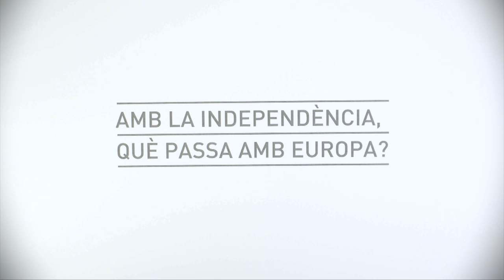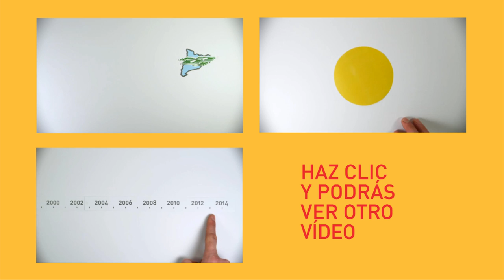Con la independencia, ¿qué pasa con Europa?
Traducción al castellano patrocinada por Súmate del vídeo original de The Catalan Project basado en el artículo "Europa, Europa" del Col·lectiu Wilson.

Guión y producción: The Catalan Project
Diseño de los iconos: The Noun Project y Joan Ferrer
Voz en off: Xavi Puig
Diseño de sonido: Xevi Estudi